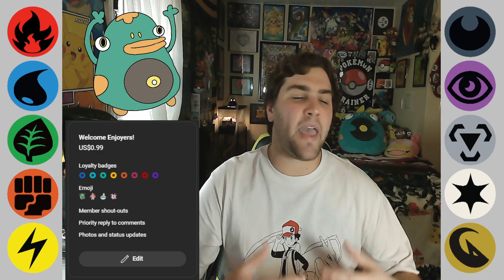We've Hit Youtube Partner!! Welcome Enjoyers!!!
Today's video is a shoutout to all of you for all the support for us hitting this goal of Youtube Partnership!! Today I announce the membership program!

-Lloyd Ruhl aka MegaBlitzz